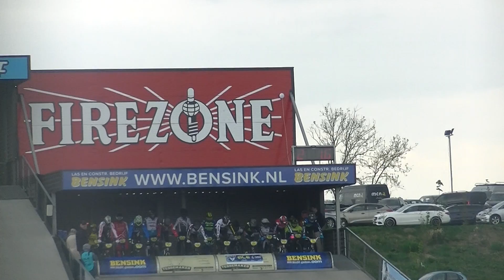Erik Peters Halve Finale Euro Ronde 5 Kampen 2018